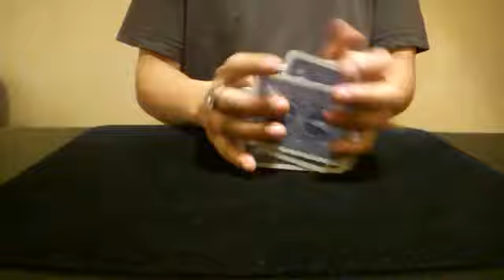Magic Card Trò gian lận 1 cheat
Magic card, magic the gathering cards,trading card game, the magic
Vào Casino gặp mấy ông này thì thua mất thôi, ảo thuật, dạy ảo thuật, ảo thuật bài